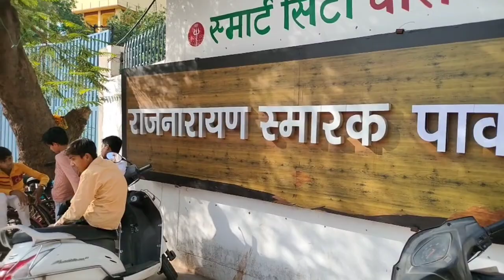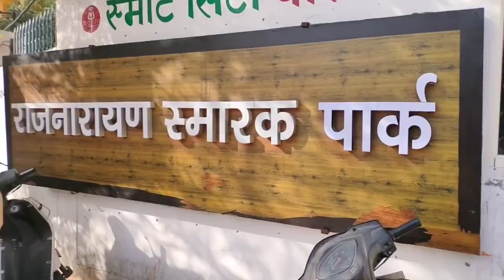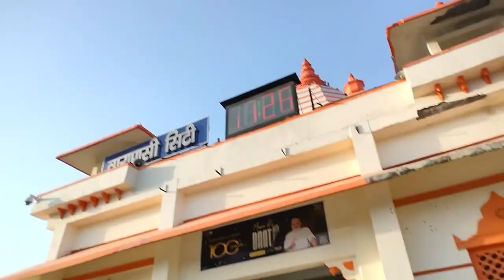Ladki Se Bola Girlfriend Banogi ❤️ Pari And Pare Ko Marne ke Liye Gan Dikha Diya My Girlfriend Flirt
Cute Girl Reaction In Ladkiyon Se Bat Kar Liya 😊 Sarma Gai Ladki 😚 Cute Baby Crazy Reaction Aunty

Cute Girl flirt Reaction with Cute girl
Chhota Super Bike
Chhota Indian Car 🚗